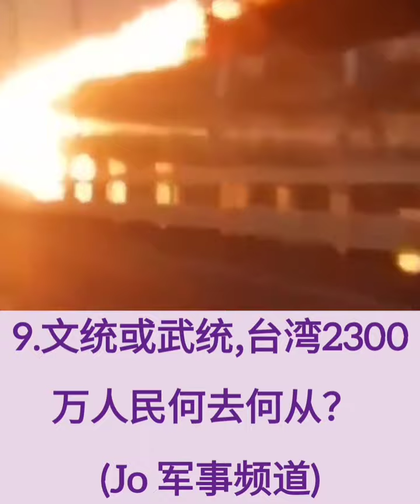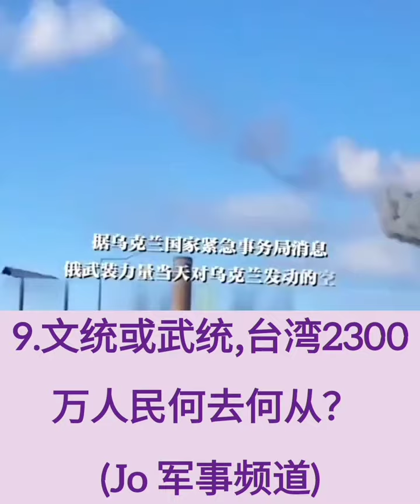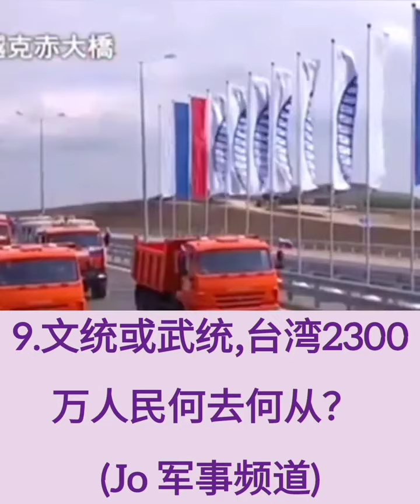9.❤️💛💜 文统或武统,台湾2300万人民何去何从？ (Jo 军事频道)